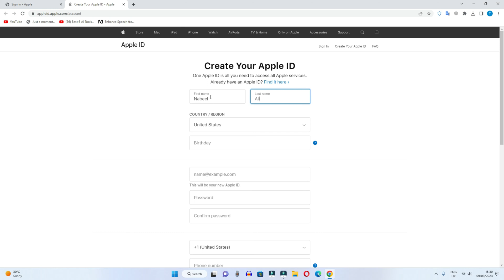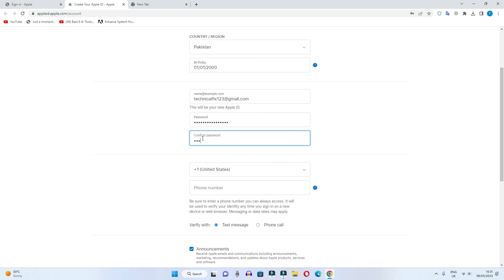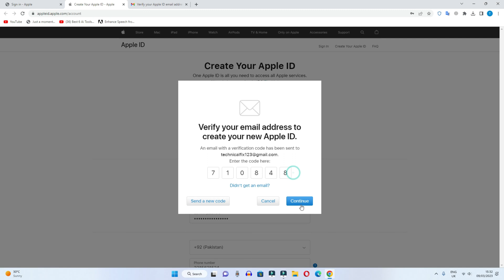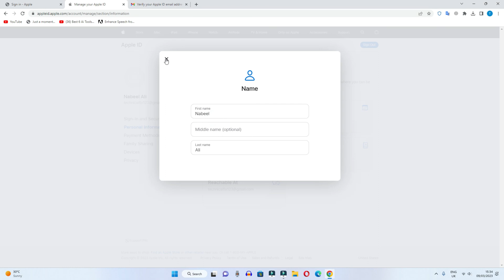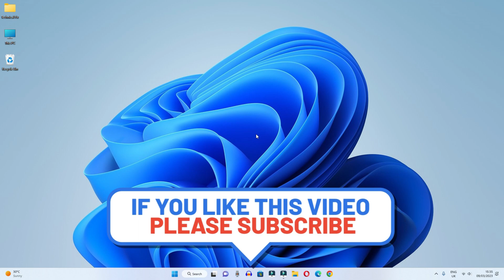How to Create Apple ID in Windows PC | How to Create Apple ID for Free in Windows 11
In today's video we have learned how we can create apple id in windows 11 if you want to create apple id in any windows operating system then in this video you are told how to create apple id Apple ID can be created in Windows computer.

Cover Topic:
how to create apple id in windows pc
how to create apple id in windows 10
how to create apple id for free in windows 11

Timestamps:
0:00 intro
0:16 go to apple website
0:40 create apple id
3:00 successful  create account